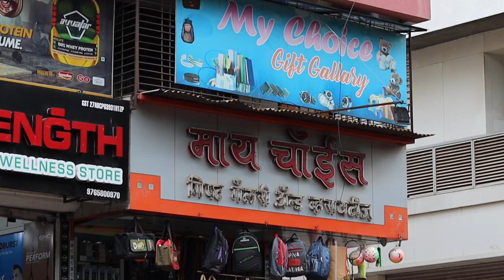Shawarma King | Pune street food | The local guide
In this first episode of Pune street food series, we will be visiting the Shawarma King. It is located in Akurdi near the Akurdi railway station Pune, It is one of the most amazing food outlets in the town. They serve the shawarma in the Brota which is their home-baked, mixed flour/wheat flour bread.

They also serve, Veg shawarma, Paneer Shwarma, Veg, and Non-Veg burgers, Chicken Riza, Chicken Seekh but the Shawarma stands out in the crowd.

It cost only 136 Rupees and price varies as you modify your order.

We are a group of people who love to explore the local area around us and love to share our experience through the internet. We post videos about food and travel to a local place WEEKLY.

You are welcome to view the world from our eyes.

GEAR's I Use!

DSLR

Canon 10-18 MM wide angle lens

SanDisk 32 GB UHS 1 MMC

Extra battery & charger

Westwood bag waterproof

GoPro
Gopro Hero 7 Black

Gopro battery hub and extra battery

GoPro 3 way stick

GoPro  adventure kit

SanDisk UHS1 128GB MMC

APPLE

 usb hub

OnePlus 7t

Mi power bank 10000 mah

Lenonvo MX master mouse

Digitel LED light

DJI gimble base